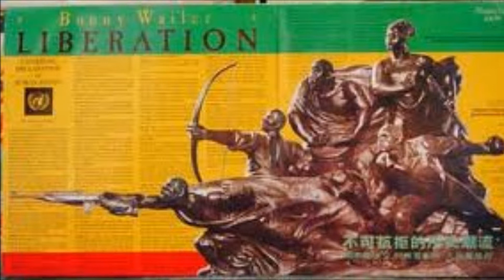FREDDIE McGREGOR - Brandy (Zion Chant)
Album:       ZION CHANT
Song:        Brandy
Artist:        Freddie McGregor

Produced by
Niney The Observer